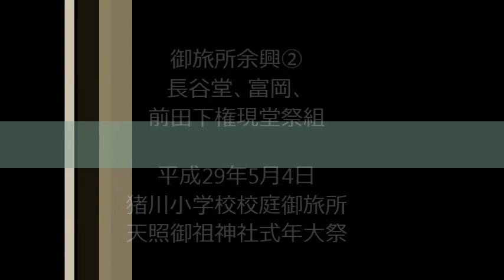天照御祖神社式年大祭 御旅所余興②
御旅所余興②
長谷堂、富岡、
前田下権現堂祭組

猪川小学校校庭御旅所
天照御祖神社式年大祭